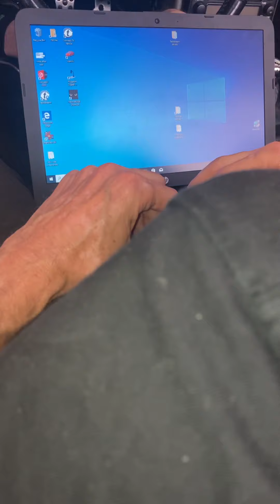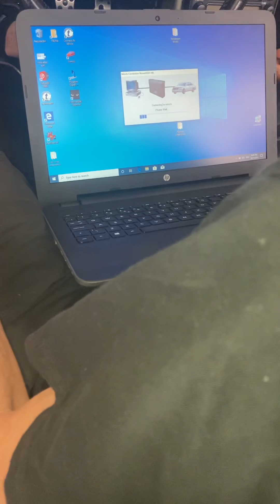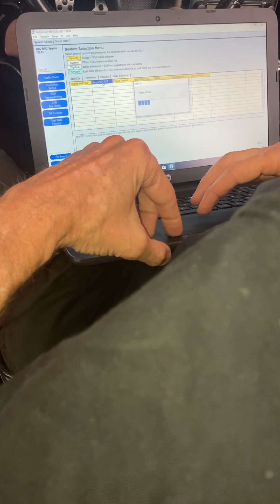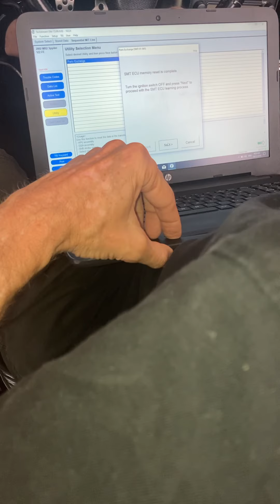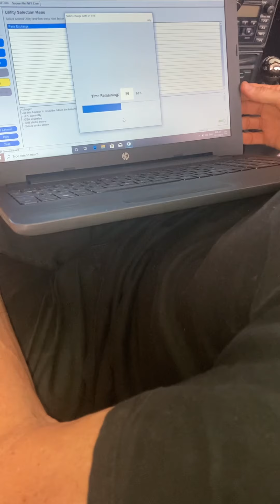MR2 Spyder - Techstream TCU relearn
MR2 SMT TCU relearn using Techstream “utility/part replacement” option.